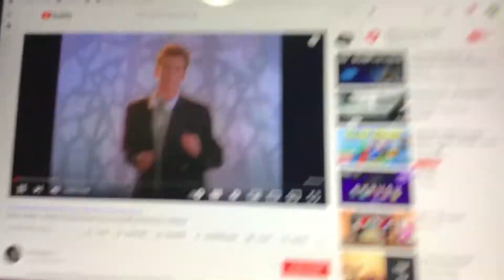Black video 1+ minutes (I forgor)